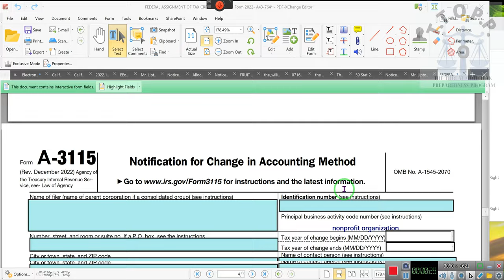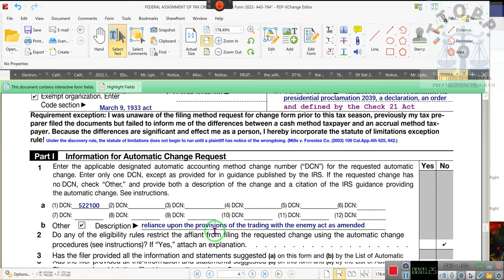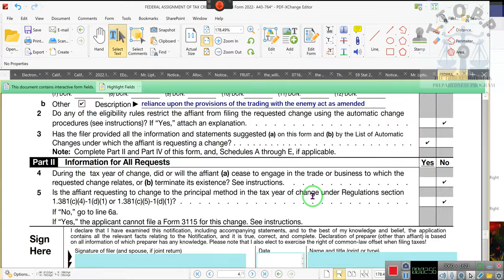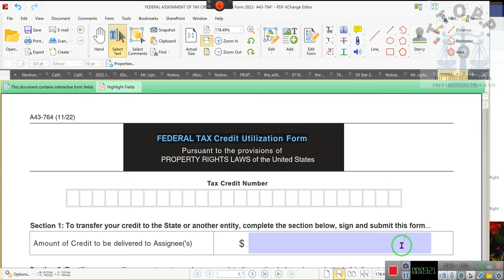FEDERAL TAX Credit Utilization Form FOR THE ASSIGNMENT OF TAX CREDITS